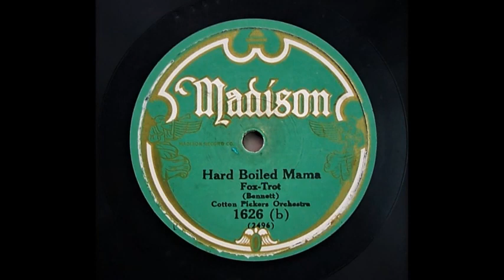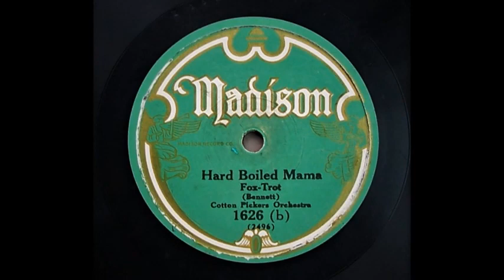Hard Boiled Mama - Cotton Pickers Orchestra (1927)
Cotton Pickers Orchestra (Grey Gull Group)

Personnel unknown . 2 t / tb / 2 as / ts / p / bj / bb / d , vib , x / Arthur Fields , v .

New York , c. June - July , 1927.